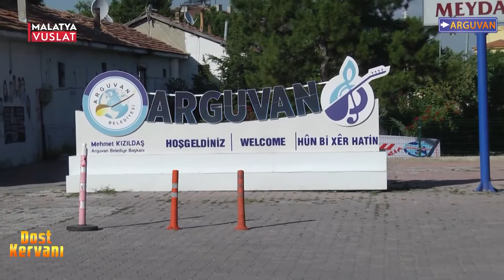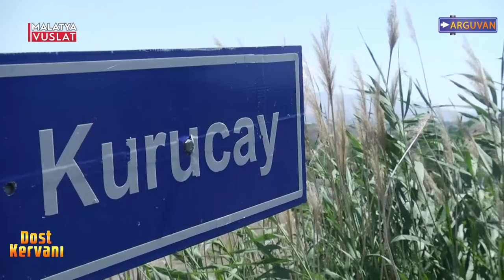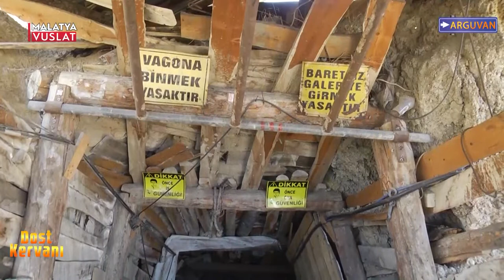DOST KERVANI 05 06 2022 ARGUVAN